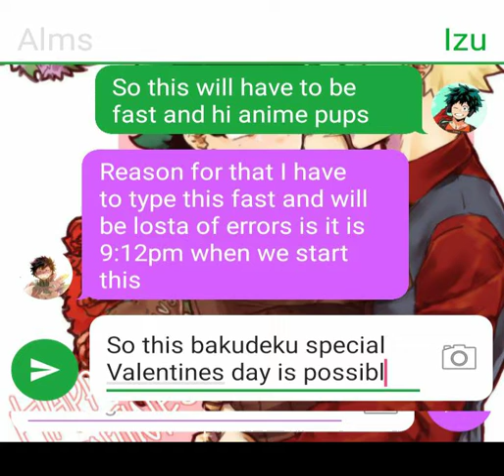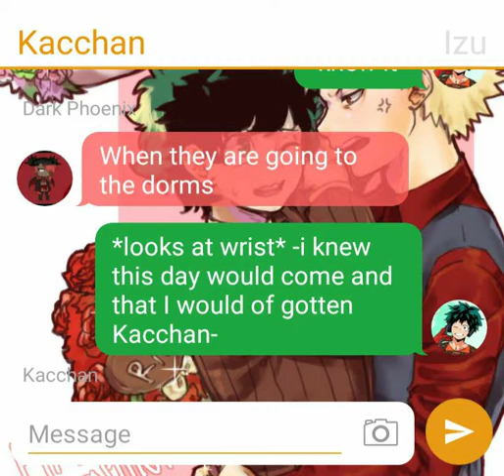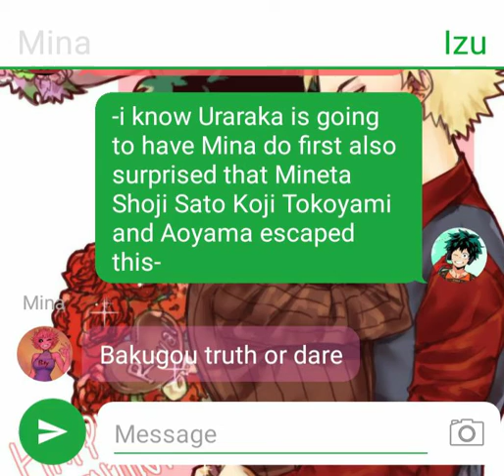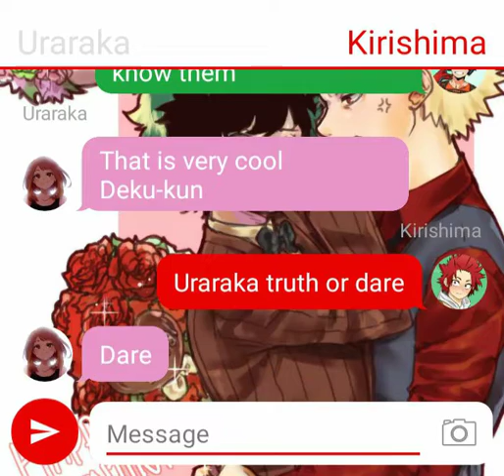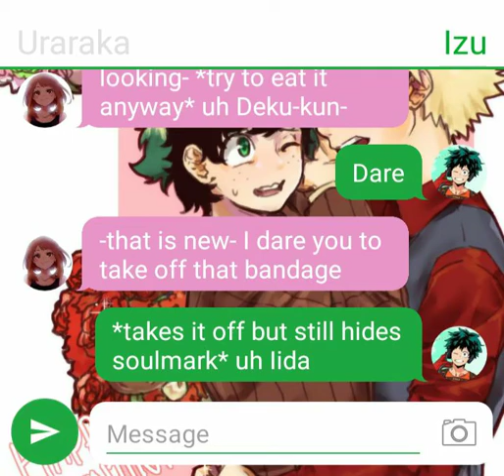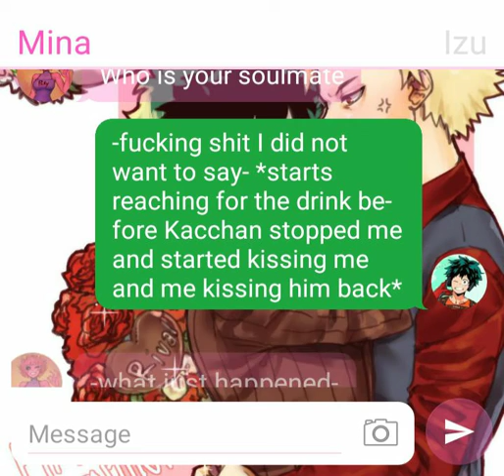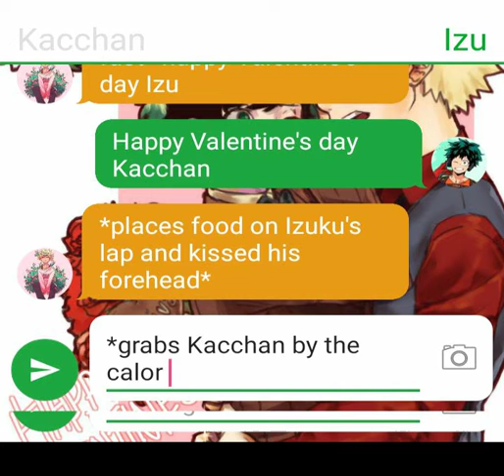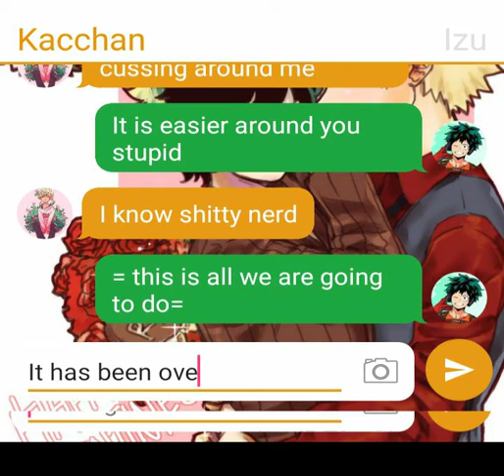Bakudeku Valentine special